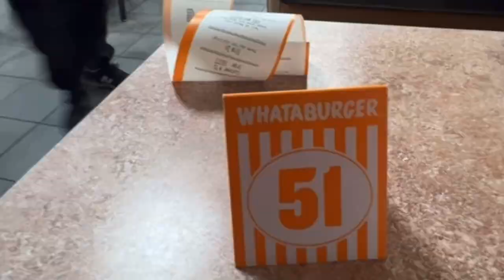Racing Gone Wrongggg :(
On the way to Yello Belly and the wheel fell of, what can I say stuff happens for a reason glad we are all good. More racing videos coming soon🤝.

For all your porting needs, if it ain’t ported by chuy it ain’t right.

Thanks,